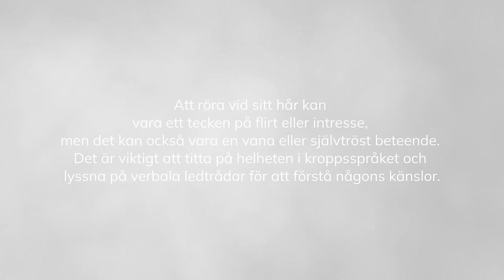10 OTROGNA personer tagna på bar gärning - Reagerar på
Emma och Konrad besöker

Kolla också in våra shorts här: @emmaochkonradshorts